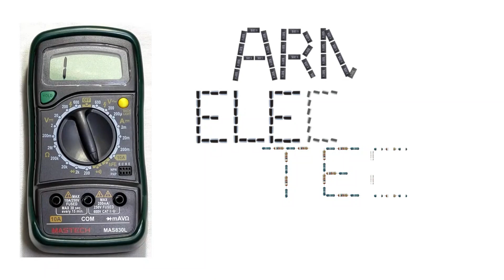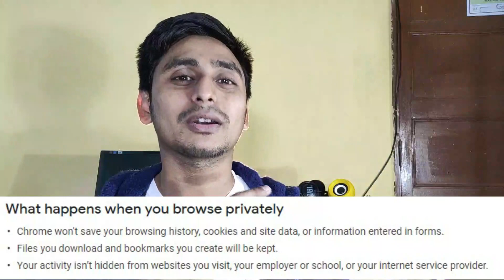Now start private mode internet browsing | Incognito mode | in Bengali explained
🙏In this video, I have discussed Now start private mode internet browsing | Incognito mode | in Bengali explained